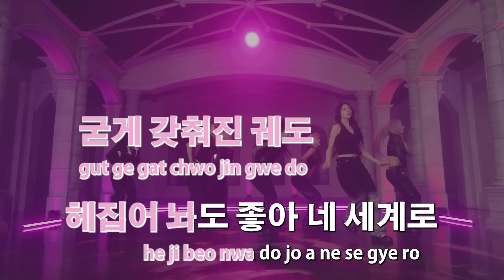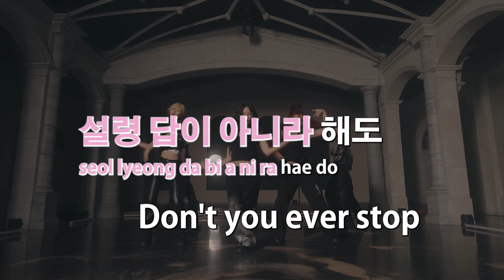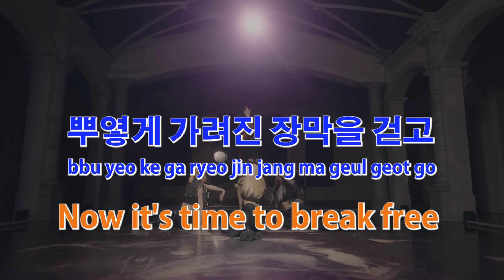[Karaoke] Dreamcatcher (드림캐쳐) - DEMIAN (w/ guide)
Dreamcatcher (드림캐쳐) - DEMIAN Karaoke

Dami.

There's nothing more needed to be said.

I've always wanted to be able to sing their B-sides for karaoke, but seeing how usually most karaoke songs are created with only the title tracks, I wanted to take it upon myself to create karaoke versions of their b-sides.

These are created purely as a fan and someone that wants to be able to use them for karaoke. I have no prior experience making music or video editing, so any feedback to improve these are welcomed!